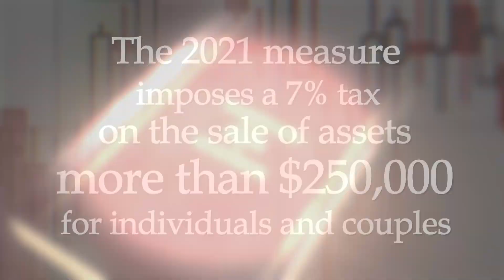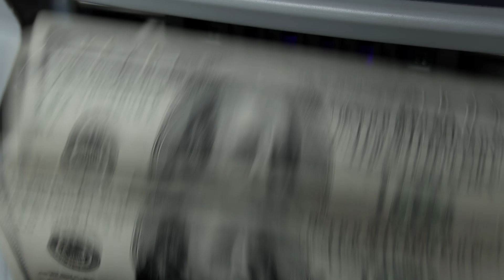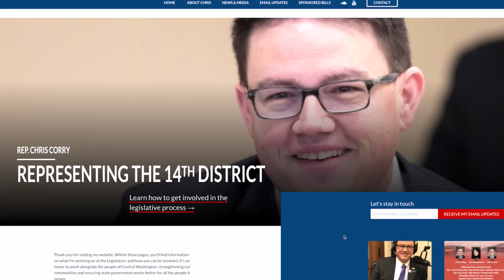Rep. Chris Corry talks taxes, budgets, and public safety in his latest legislative video update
With just under a month to go before the end of the 2023 session, Rep. Chris Corry, R-Yakima, shares a legislative video update to talk about taxes, including the capital gains tax just upheld by the state Supreme Court. Corry also shares the latest on budgets and public safety bills.